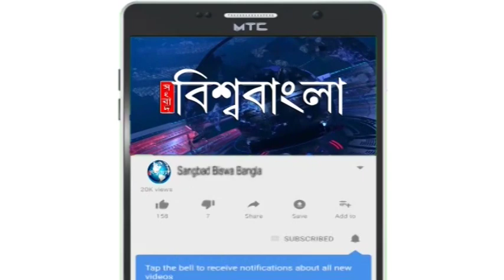কেদারনাথে মোদি, কিন্তু কী করছেন তিনি?